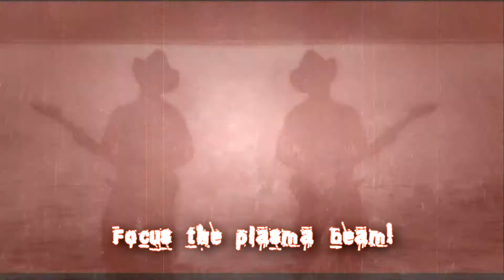Scumfusion: Synthetic forces lapse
Song taken from Scumfusion's "Lost constellations" (2013)